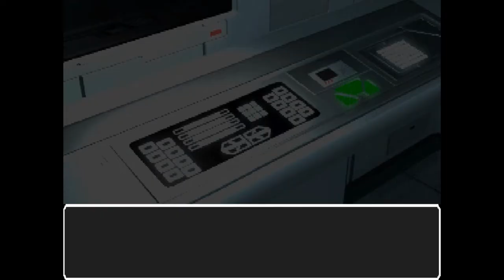BioPhoenix Game Reviews: Athena Awakening From The Ordinary Life (PS1)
Episode 135
a strange adventure game with some dark tone where you play as Athena from the king of fighters series where its all about how she got her powers. this game as of right now has no translation so keep in mind on what i can say about the writing but if there was a fan translation in the future i dont think i would do another review but i would do something about it so until then here is my review on such an oddity on PS1. thanks for watching and commenting :)